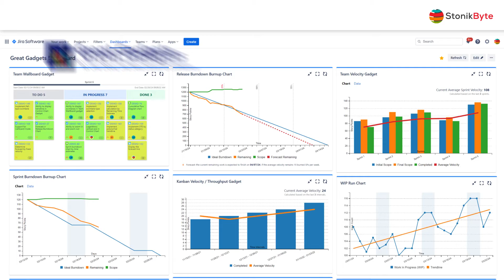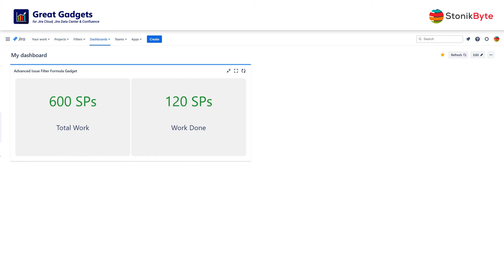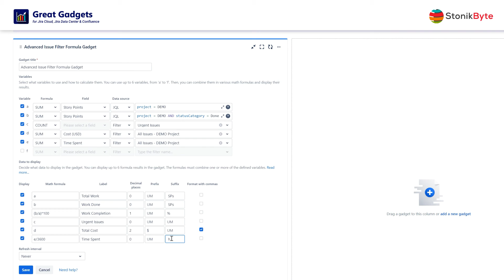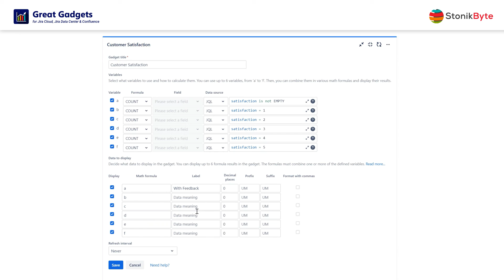How to calculate percentages, sums and counts in Jira with Advanced Issue Filter Formula gadget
In this video, we'll show you how to configure the Advanced Issue Filter Formula gadget offered by Great Gadgets app for Jira and Confluence to display six project key numbers: total work, work done, work completion, urgent issues, total cost, and time spent.

The Advanced Issue Filter Formula gadget displays the results of up to six calculations of math formulas applied against the numerical fields or the count of the issues from multiple Jira filters. Compared to the Issue Filter Formula, this gadget is more complex, combining data from up to six Jira filters and displaying more advanced calculations (not only SUM, COUNT, AVG, MIN, or MAX).

You can use this gadget to calculate and display project key numbers and KPIs as sums, totals, or percentages to get a better overview of your project in real time.y